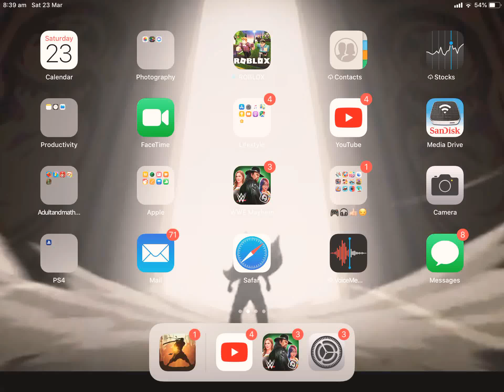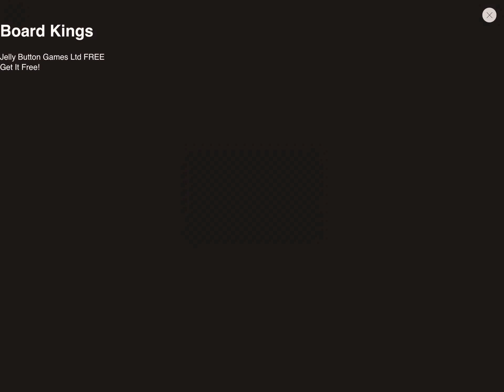Shadow Fight 2 Gameplay (Must download)